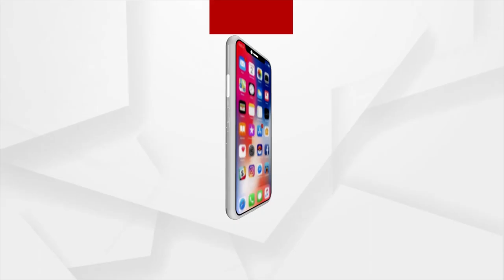Sans Bridge, Villagers Brave Flooded River To Get PDS Rice In Koraput